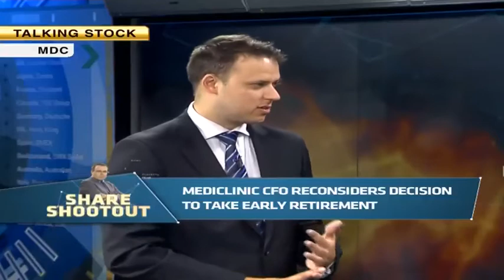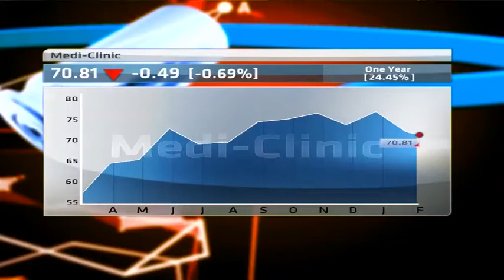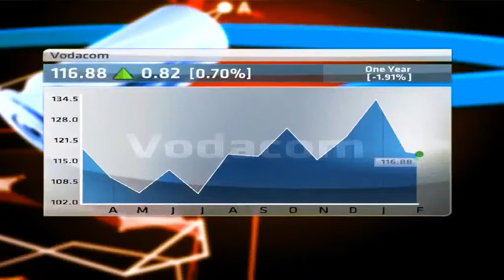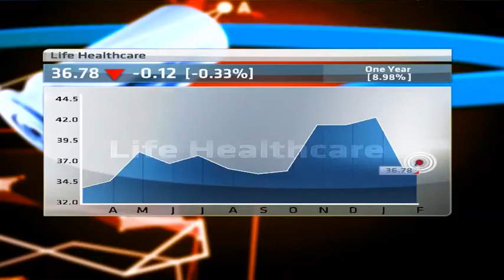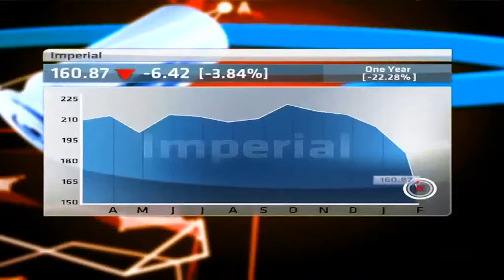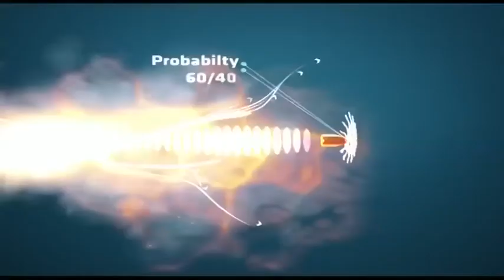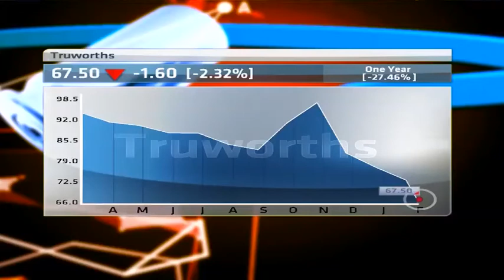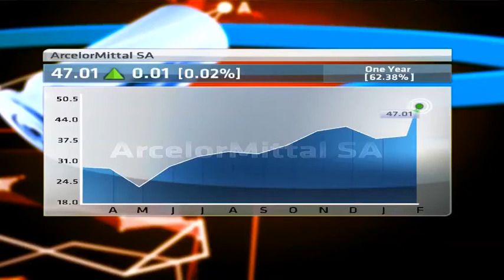Share Shootout: Mediclinic, Vodacom, Neotel, Healthcare, Imperial, Truworths, ArcelorMittal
Our guests have pre-picked 3 shares.
Their rival has no idea what they hold but at some point during proceedings must accept at least one of their competitors stocks - the longer they leave it, the more likely they have to accept something they really don't like.
They each have 30 seconds each to argue their stock pick, we then interrogate their choice and it either gets shot down or accepted.
The least convincing stock picker is then banished.